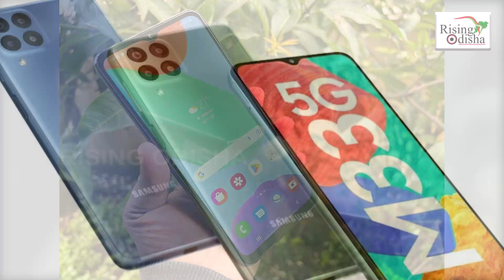5G Smartphone for Rs 500! | Samsung Galaxy M13 5G Phone On Amazon Prime Day Sale | Phone Exchange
Buy Samsung Galaxy M13 5G Phone On Amazon Prime Day Sale.